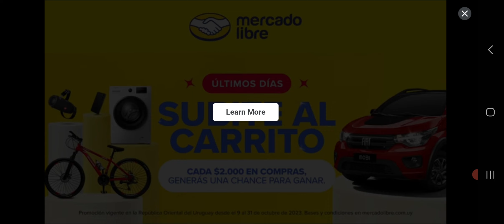MY SINGING MONSTERS#HUEVO DE PILÓSEOS#SANTUARIO MÁGICO